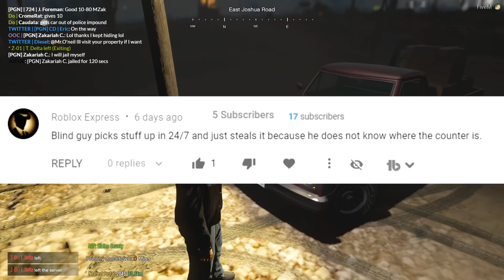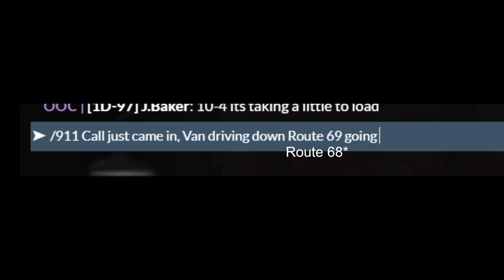ROBBING A STORE BLIND! | PGN #10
Johnny Goodburger (blind man) is BACK! And he has a sinister plot to rob a store, yet he just had surgery on his eyes so it might pose some challenges...